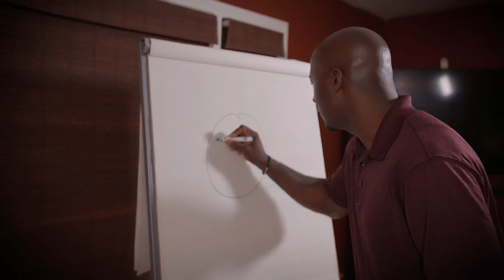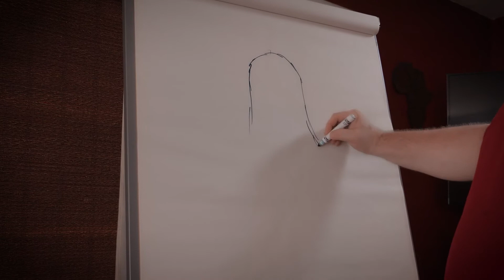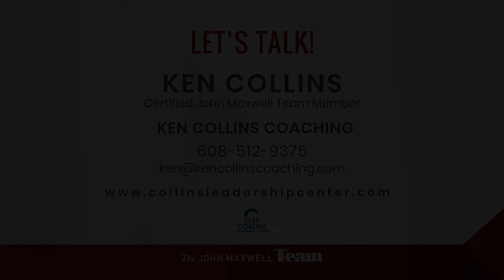Communication Breakdown - Mona Lisa or Darth Vader?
Am I missing something? Have you thought you were listening and just didn't get what someone was telling you? You knew they were painting a picture but it sure didn't seem like art to you. The communicator is drawing a DaVinci and maybe you only see Luke's Father.
Is it possible that you've been that communicator and someone doesn't understand you? Feels like a big FAIL. right?